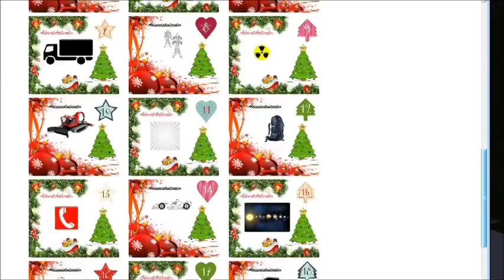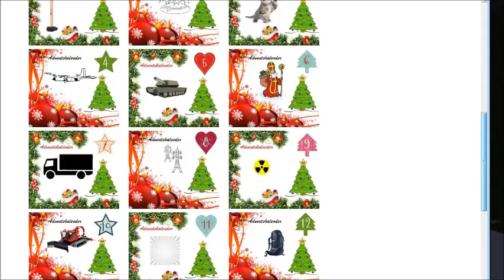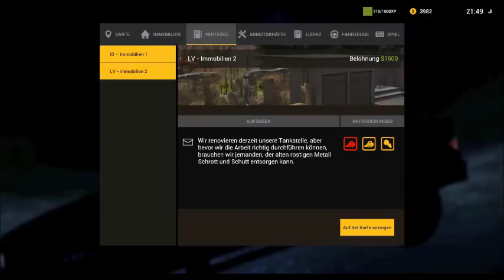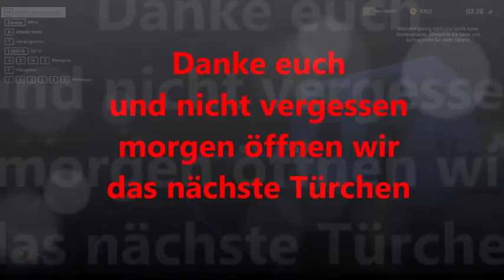Adventskalender #1 Demolish and Build Company 2017 Let's Play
Moin moin und Herzlich Willkommen zu meinem Adventskalender.
Vom 1. Dezember bis Heiligabend öffnen wir gemeinsam jeden Tag ein "Türchen". Ab dem 24.12. kannst du abstimmen welche Spiele (3) dir am besten gefallen haben und du gerne auf meinem Youtube Kanal als Let's Play Serie wieder sehen möchtest.

Ganz neu werde VIP !

Unterstütze meinen Kanal und kauf über meinen Link bei Amazon die Weihnachtsgeschenke  ein (keine Mehrkosten)

Links: Wenn du über einen meiner Links bestellen solltest, bin ich sehr dankbar und erhalte ggf. dafür eine kleine Provision.